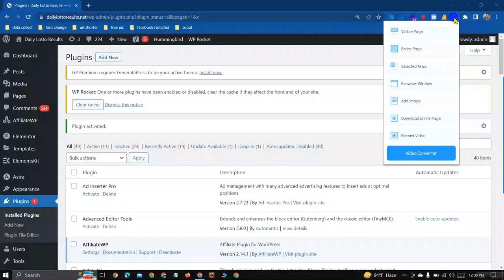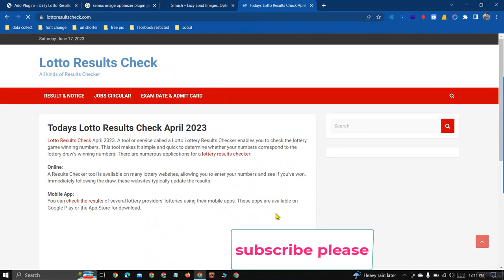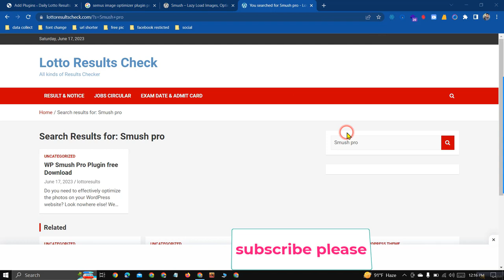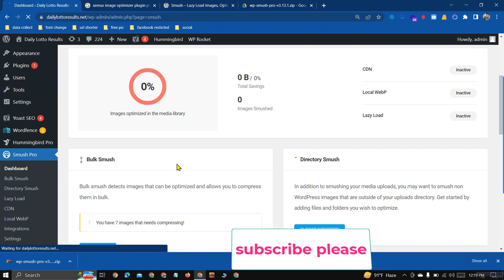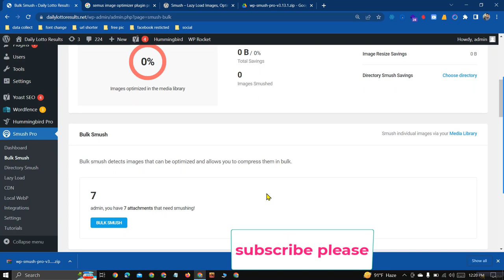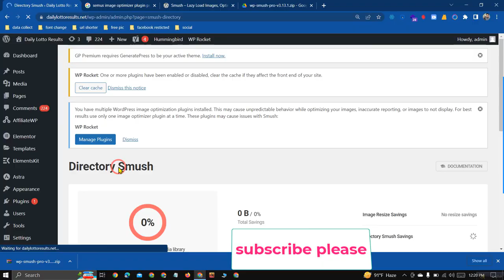WP Image Compress smush pro plugin Install and Customize | Image optimization & Lazy Load Images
Best WP Image Compreser smush pro plugin Install and Cistomize | Image optimization Plugin. Lazy Load Images, Optimize & Compress Images